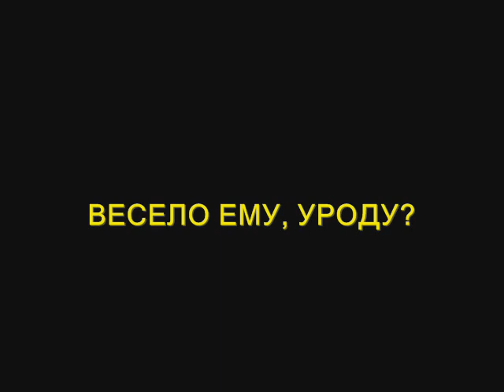КАФКА ПРО БЕДНОГО БЫЧКА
Архивные ролики "Уран-Батора". Август 2014 года. Долгое умирание совхоза "Енисей" объясняется невозможностью украсть столько всего сразу.